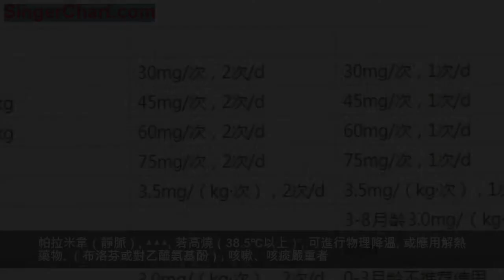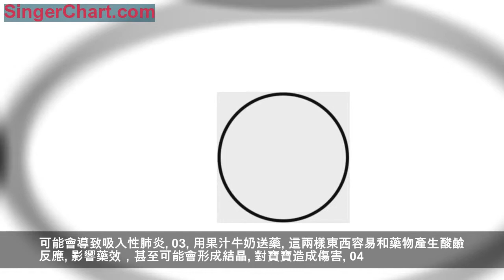警惕！這波感冒乙流居多，兒童醫院發布重要提醒…（附用藥指南）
陽春三月
一個適合踏青遊玩的好時節
可有的小朋友卻在這個時候
發燒、沒精神、不愛動、渾身難受
如果寶寶出現以上症狀
請您趕快到醫院就診
遵醫囑用藥

1
看門診，這波感冒乙流居多
從長春市兒童醫院門診來看，今年學生開學後，患者量明顯增加。甲型流感也有，但乙型流感居多，主要集中在學齡兒童。當然，再小一點的寶寶也有中招兒的。無論哪個年齡，都建議在發病48小時內到正規醫院進行合理治療，避免盲目使用抗生素。

2
啥症狀？高熱伴有渾身肌肉酸痛
冬末、初春，氣溫升降頻繁、空氣條件差，很容易出現流感。乙型流感（簡稱乙流）也是流感中的一種，症狀表現為高熱，一般發熱39℃以上甚至更高，精神頭不好，伴有渾身肌肉酸痛、頭痛、乏力、食慾減退、咽喉干癢、咳嗽等症狀，小患者全身症狀較重。

3
請記好？兒童醫院24小時可做病毒檢測
據了解，長春市兒童醫院，全天24小時隨時都可做甲流乙流病毒檢測項目。寶寶檢測後， 30分鐘後便可以拿到檢測報告。所以，寶寶生病，不要糾結的猜來猜去啦，去醫院做個檢測，最直接。
4
吃啥藥？醫生給您推薦這樣的小藥箱

長春市兒童醫院
醫院藥劑科臨床藥師趙超越
告訴你
這三種藥 要配齊
1磷酸奧司他韋顆粒（可威）
2布洛芬混懸劑/栓
3對乙醯氨基酚
乙型流感有效藥物是
奧司他韋（口服）
扎那米韋（吸入）
帕拉米韋（靜脈）
若高燒（38.5℃以上）
可進行物理降溫
或應用解熱藥物
（布洛芬或對乙醯氨基酚）

咳嗽、咳痰嚴重者
給予止咳祛痰藥物
（如氨溴索顆粒）

還可以備一些中成藥
兒童抗感顆粒
小兒豉翹清熱顆粒
小兒肺熱咳喘顆粒（口服液）
服用時，藥物用量請看好
避免盲目或不恰當使用抗菌藥物
（如青黴素、頭孢、阿奇等）
僅在有細菌感染指征時使用抗菌藥物
兒童忌用阿司匹林或含阿司匹林藥物
以及其他水楊酸製劑
奧司他韋不同年齡段孩子藥物用量
腎功能不全者要根據腎功能調整劑量

5
做預防！每個家長都要牢記這7件事
1.保持良好的個人衛生及環境衛生；
2.勤洗手；
3.打噴嚏或咳嗽時應用手帕或紙巾掩住口鼻，避免飛沫污染他人，流感患者在家或外出時應佩戴口罩，以免傳染他人；
4.均衡飲食，適量運動，充足休息，避免過度疲勞；
5.每天開窗通風數次，保持室內空氣新鮮；
6.在流感高發期，儘量不到人多擁擠、空氣污濁的場所，必須前往時，最好戴口罩；
7.在流感流行季節前接種流感疫苗；

延伸閱讀
這才是輕鬆餵藥的正確打開方式
長春市兒童醫院
綜合病區護士長楊麗麗
教給大家一些好辦法
新生兒
先將藥片碾成粉末狀
放入小勺內用溫水溶化餵服
也可將溫水溶化的藥液倒入奶瓶
然後讓寶寶自己吸吮
如果吞咽能力差的寶寶
可用滴管將藥滴進嘴裡

嬰幼兒
將患兒抱起(或成半臥位)
頭部抬高，頸部墊上小毛巾
固定手足，用小藥杯緊貼口角餵服
由於體位的原因
藥液會慢慢順舌下入口
待患兒吞咽後方可將藥杯從口邊取走
以防藥液從口中回流

大寶寶
鼓勵寶寶自己吃藥
一般可以不用將藥片溶化
可將藥片掰成小塊放在寶寶舌頭的後部
然後用水送服，爭取一次順利服下

如果藥太苦
準備一顆糖或一匙白糖
準備溫白開水一杯
乾淨的毛巾、圍嘴
餵藥前給孩子圍上圍嘴
紙巾放在隨手能拿到的地方

餵藥誤區

01
捏著鼻子灌藥
寶寶鼻子被捏住
只能張口呼吸
容易把藥吸入氣管
嚴重時會造成窒息

02
用勺子壓住舌頭
容易引起寶寶嗆咳
如果藥液進入氣管
可能會導致吸入性肺炎

03
用果汁牛奶送藥
這兩樣東西容易和藥物產生酸鹼反應
影響藥效，甚至可能會形成結晶
對寶寶造成傷害

04
混著喝，只用苦一次
有些爸媽貪方便
把消炎藥、抗病毒藥、止咳水攪成一杯
整個給孩子喝下去
不僅藥性藥效會受影響
還可能產生其他化學反應
藥應該是吃完一種接著再吃另一種
不能混在一起

麻麻們，掌握了正確的餵藥方法
孩子吃藥變得so easy
再也不用擔心寶寶吃藥了